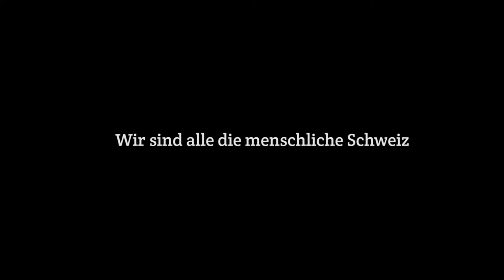Das etwas andere Älplerfest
Viele Menschen engagieren sich für eine menschliche, solidarische und offene Schweiz. Das wollen wir gemeinsam feiern und laden Sie herzlich ein!

Am nationalen Flüchtlingstag, 17. Juni 2017, verwandeln wir den Berner Bahnhofplatz in einen Ort voller überraschender Begegnungen zwischen SchweizerInnen, Flüchtlingen und einheimischem Brauchtum. Freuen Sie sich auf ein grosses Finale der Kampagne «Farbe bekennen» am Älplerfest in Bern: mit Schwingerkönig Ernst Schläpfer, Alphornbläserin Eliana Burki, Jodelkünstlerin Barbara Berger, dem Bernisch-Kantonalen Jodlerverband, das Fahnenschwingen mit Ständerätin Pascal Bruderer, Musik von SwissUrbanLändlerPassion – SULP,  auf Raclette und vieles mehr. Zum Programm